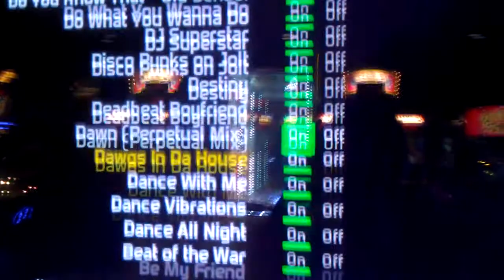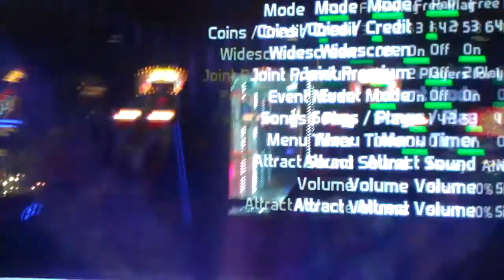Pump It Up Pro 2 Menu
This is what the inside Pump It Up menu looks like.